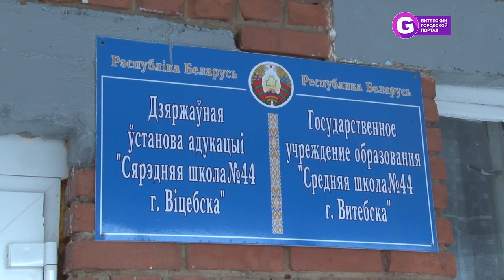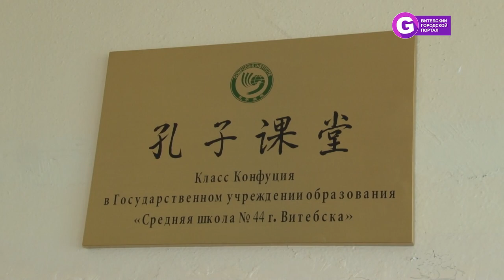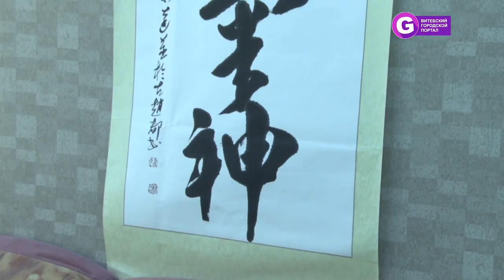Класс Конфуция приглашает в СШ №44 города Витебска.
Класс Конфуция открылся в 44-ой витебской школе, которая одной из первых в Беларуси ввела в программу обучение китайскому языку. Сначала занятия велись факультативно, а с 2007-го язык Поднебесной в профильных классах изучают как основной иностранный. Класс Конфуция создан при поддержке посольства КНР в Беларуси и Пекинского института китайского языка.